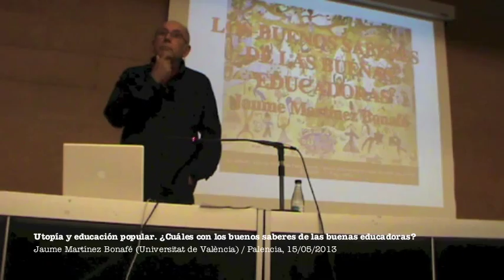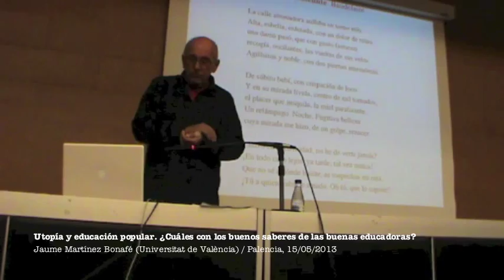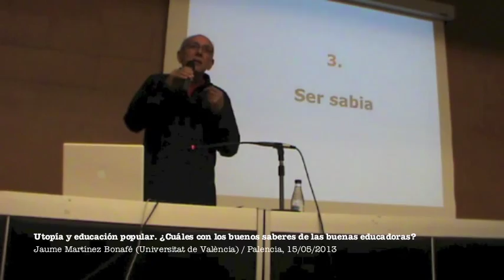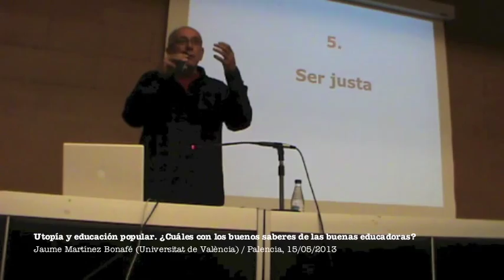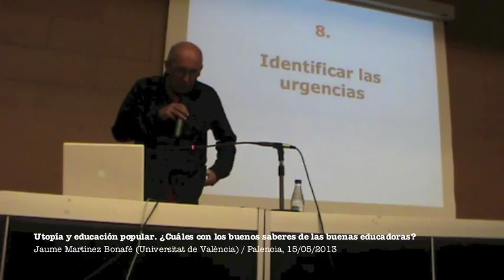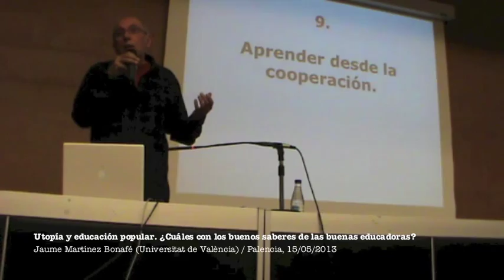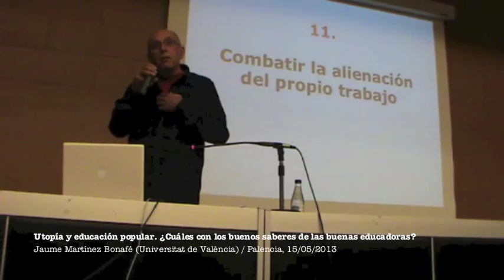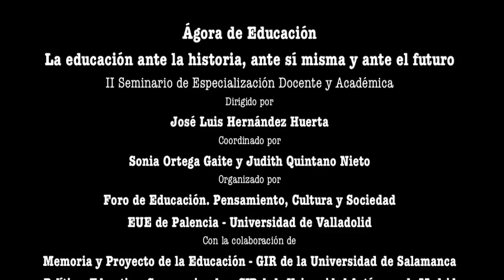Utopía y educación popular. ¿Cuáles son los buenos saberes de las buenas educadoras?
Las implicaciones y consecuencias de las decisiones que toman las Administraciones para el desarrollo cultural y educativo de los pueblos, son bastante más importes de lo que pueda parecer a simple vista, o miradas de un modo puntual, sin memoria ni perspectiva histórica. A menudo estas decisiones se disfrazan con argot técnicos y de especialización profesional, de manera que la cuestión aparezca a los ojos del ciudadano como un problema de los expertos.
Por eso, la primera cuestión a reivindicar en el proceso de revisión de los títulos de la formación inicial del profesorado es un amplio y bien organizado debate social y profesional. Los ciudadanos y ciudadanas, los profesionales de la educación, los formadores del profesorado, tienen derecho a conocer y dar a conocer sus criterios y deseos  sobre qué conocimiento y competencia profesional requiere la función docente. Ese debate no es exclusivo de los expertos y menos todavía puede depender de las ocurrencias tecnocráticas de una agencia externa a las Universidades y el Ministerio: la ANECA, una fundación creada a la luz del discurso de la convergencia europea y con una clara hegemonía de la concepción neoliberal de la función de las universidades. Y junto a la reivindicación de un amplio debate social, no es ocioso reclamar la seriedad y el rigor que éste merece. Nuestros años de democracia formal han producido suficientes ejemplos de la perversión de los procesos de participación social.
Ahora bien, ¿que deberíamos sugerir que aprendieran los futuros profesores? Hace unos años, en pleno proceso del llamado Plan Bolonia, la Universidad de Girona inició un sencillo pero interesante, intenso y bien pensado debate social sobre el diseño de los nuevos títulos de grado de Magisterio. A petición de los dinamizadores de ese debate, el profesor Jaume Martínez Bonafé tuvo la oportunidad de escribir unos apuntes a propósito de las competencias profesionales de los futuros docentes. Poco más tarde fue llamado por el Consejo Escolar del Estado para discutir, en plena fiebre del diseño por competencias, sobre las nuevas competencias en las que deberían formarse los docentes. De nuevo recurrió a esos apuntes que, en gran medida se fundamentaban en la observación y análisis de lo que había podido conocer en las aulas de maestras con un claro reconocimiento entre sus colegas, por el fomento de buenas y renovadoras prácticas.
Se recupera aquí lo que entonces propuso, procurando escapar de las categorías académicas y disciplinares con las que habitualmente se identifica la formación del docente. Este ejercicio intelectual posibilita que en el proceso de nombrar de otra manera podamos intuir nuevas y diferentes posibilidades formativas menos ancladas en la tradición académica de los listados de materias. ¿Qué es entonces lo que debería ser capaz de hacer una maestra o un maestro, un profesor o profesora de Secundaria, cuando empiezan a trabajar en la escuela o el Instituto?
Tales son las principales tesis sostenidas y cuestiones tratadas en la conferencia «Utopía y educación popular. ¿Cuáles son los buenos saberes de las buenas educadoras?», impartida el 15 de mayo de 2013 por el profesor Jaume Martínez Bonafé (Universitat de València) en el Salón de Grados de la EUE de Palencia (Universidad de Valladolid), enmarcada en el II Seminario de Especialización Docente y Académica (octubre de 2012-mayo de 2013), titulado La educación ante la historia, ante sí misma y ante el futuro, dirigido por José Luis Hernández Huerta, coordinado por Sonia Ortega Gaite y Judith Quintano Nieto y organizado por la Escuela Universitaria de Educación de Palencia - Universidad de Valladolid y Foro de Educación. Pensamiento, cultura y sociedad